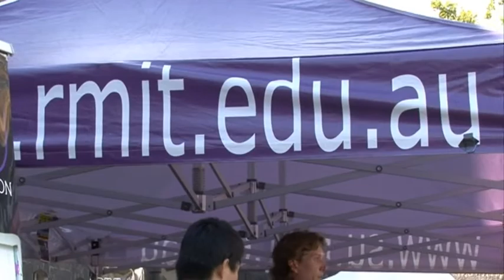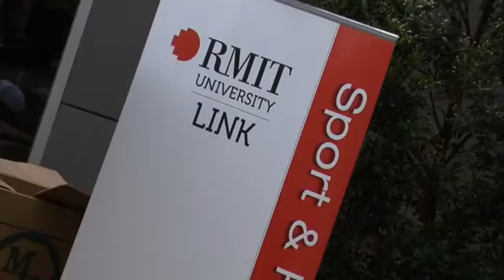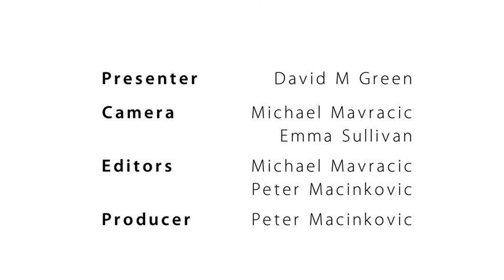RMIT University O-Day 2011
RMITV visited O Day 2011, we were lucky to have 31 Question's David M. Green along.
This is what we got up to!

Produced by Peter MacInkovic for RMIT 2011